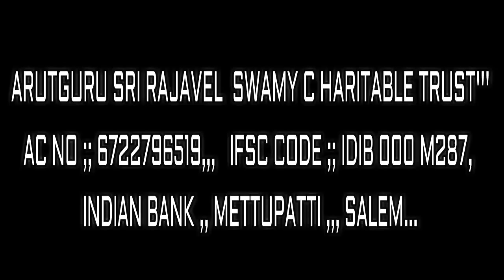கோர்ட் கேஸ் வழக்கில் வெற்றி பெற......